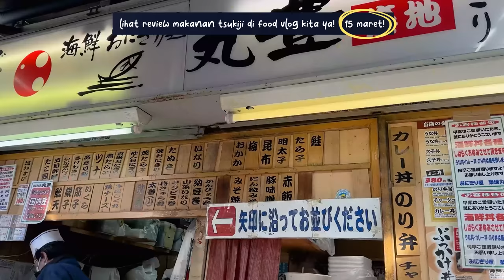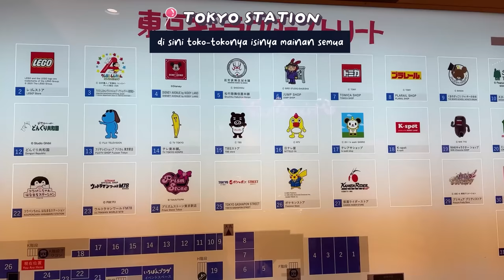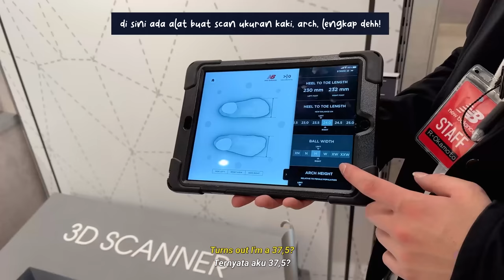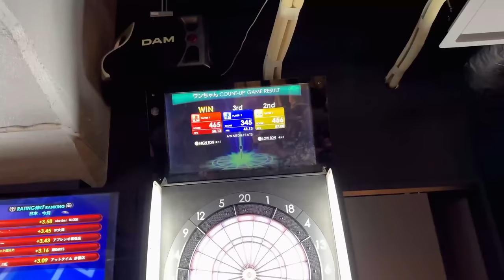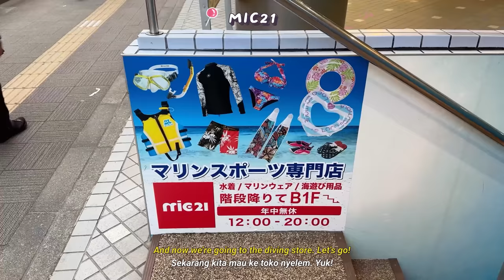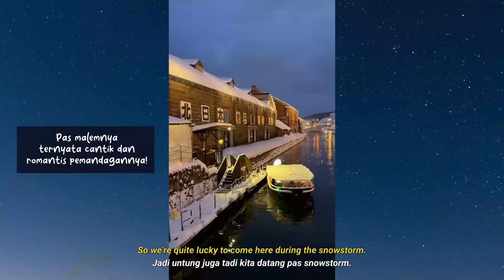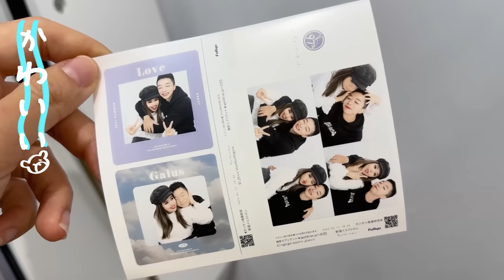HONEYMOON SEPUASNYA SEBELUM PUNYA BABY! 👩‍🍼 udah lama gak upload vlog ya hehe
Vlog camera:
➫ Iphone 14 pro max
➫ Sony A5100 with 16-50mm f3.5-5.6